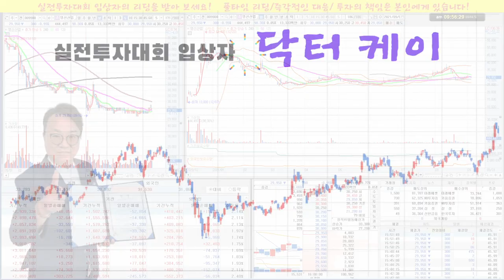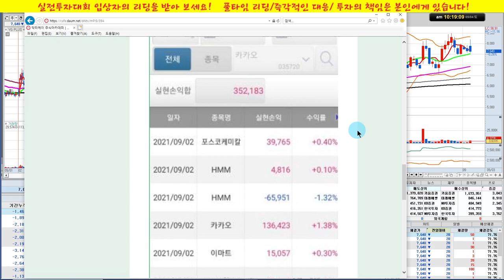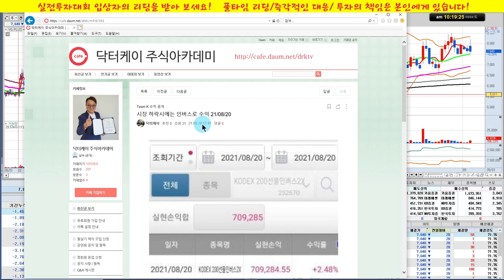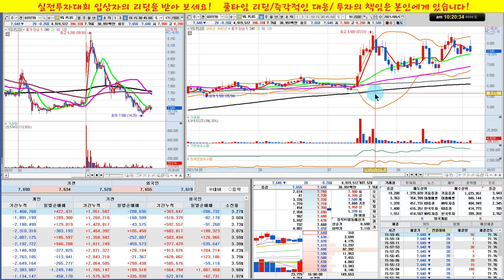명신산업,포스코,LG전자,LG이노텍,셀트리온3형제,SK케미칼/실전투자대회 입상자 닥터케이의 주식방송/21/09/04